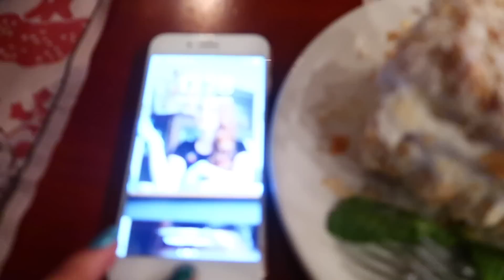ДЕНЬ РОЖДЕНИЯ! МНОГО ПОДАРКОВ! VLOG